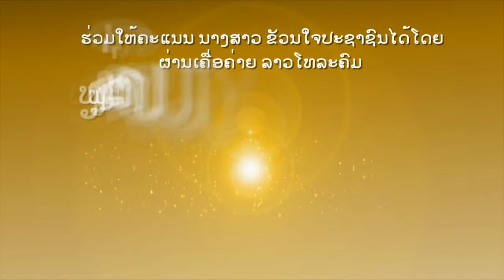ຜູ້ເຂົ້າປະກວດນາງສັງຂານ ປີ ພສ 2555 (M6-M12)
ຜູ້ເຂົ້າປະກວດ ນາງສັງຂານຂອງນະຄອນຫຼວງວຽງຈັນ ປະຈຳປີ ປີ ພສ 2555
By
Motion graphic :ທ.ວິໄລທອງ ເຮືອງໂພໄຊ (ຢ່ອຍ)
ຂຽນບົດ : ທ.ແອງທອງ ໄຊຊະຫວ່າງ
ສຽງພາກ : ນ.ມະລິນດ້າ ຈຳລອງເພັດ